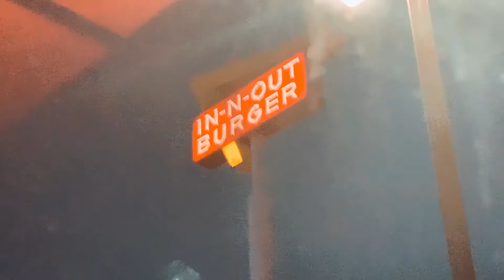mexico *emotional* || bad artsy vlog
TWO MONTHS. TWO MONTHS IN THE MAKING. i am very proud of this video... i’ve only really been editing it for like two weeks but NONE THE LESS: i am v proud of this and i hope you enjoy it... sry it’s long but thanks for hangin out!

RACHELZ LINKZ

Snap:
luke-huston

hey! you’ve made it to the end of the description! what’s up, glad you’re here... anyway, i’m currently watching the new season of black mirror and it’s WACK, like CRAZY. but that’s all. Jesus loves you, byeeee